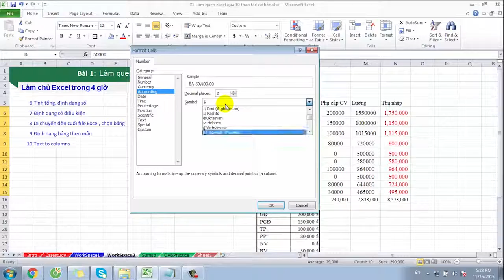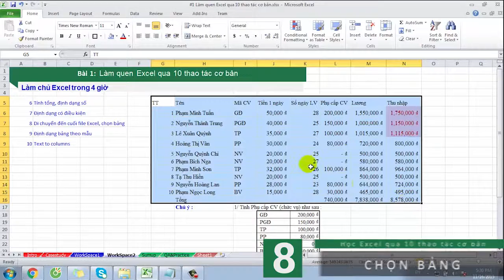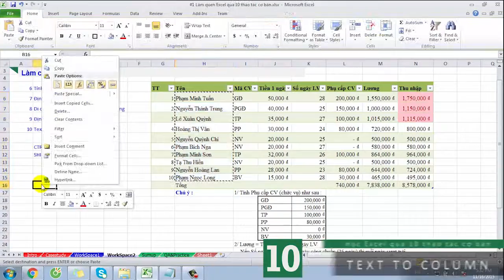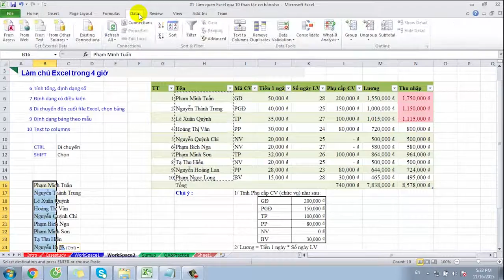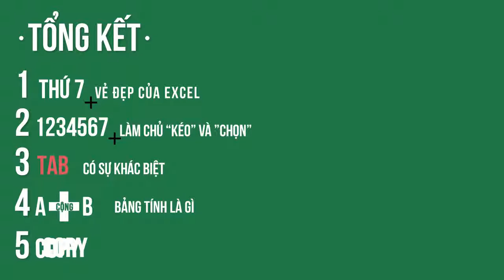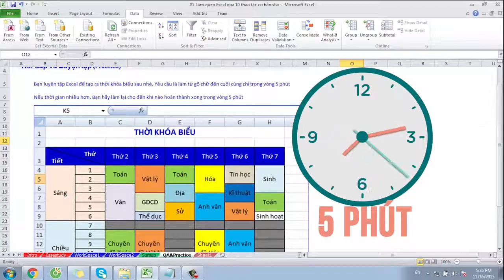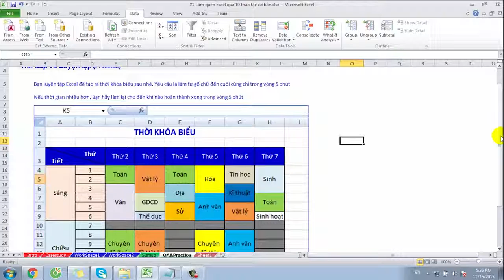[02] Tự học Excel